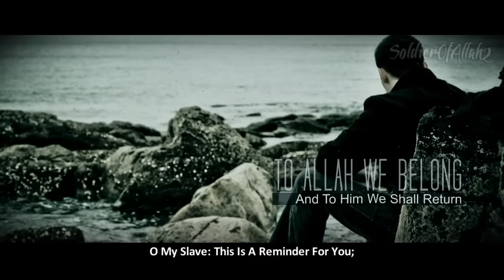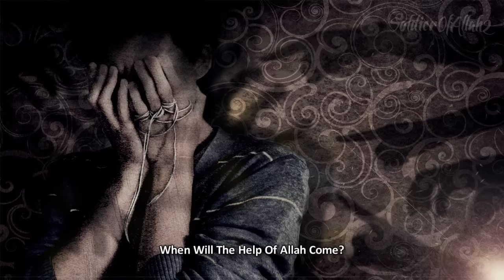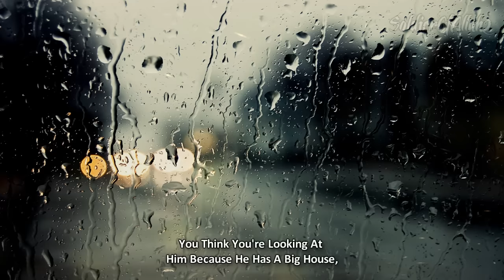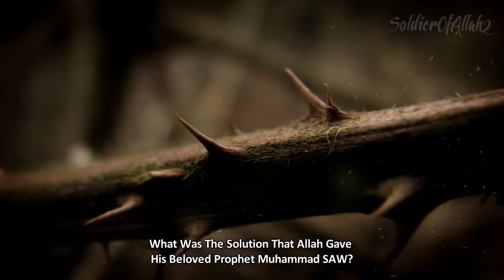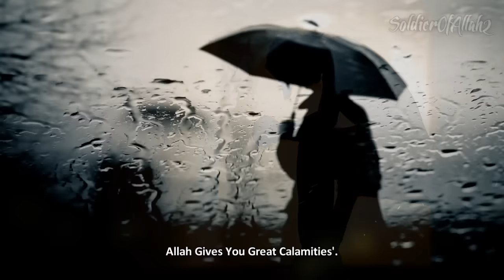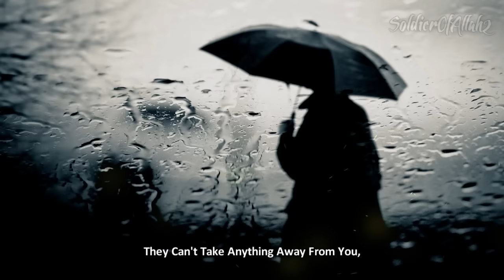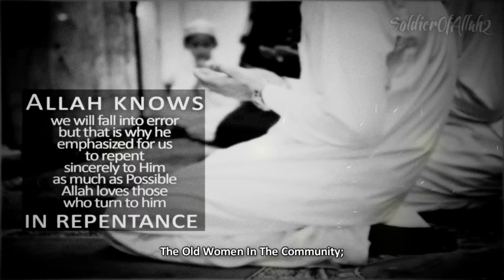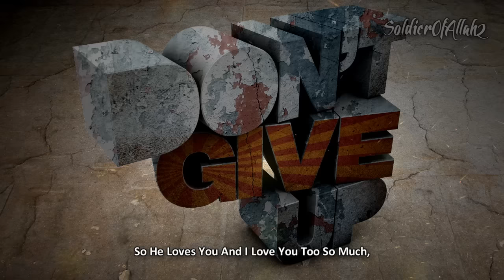Don't Be Sad : Allah Knows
This video is dedicated to every individual who was abandoned when they were small, who has loved someone in this world, yet for one reason or the other was left abandoned, who has lost someone to death and he couldn’t figure out why, there are people across the world who are living in pain and agony and suffering, this lecture is dedicated to those individuals.

lecturers: Shaykh Hamza Yusuf, Shaykh Abdur Raheem Green, Shaykh Navid Aziz, Shaykh Khalid Yasin, Shaykh Shady Al-Suleiman.